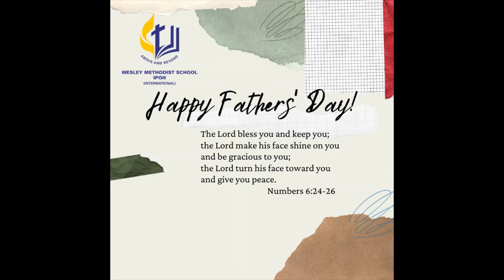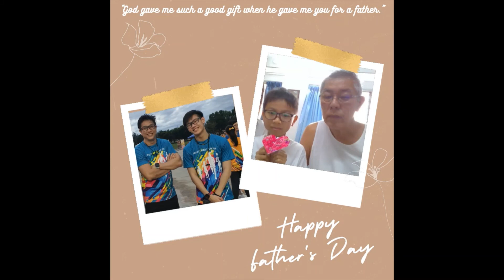Blessed Father's day